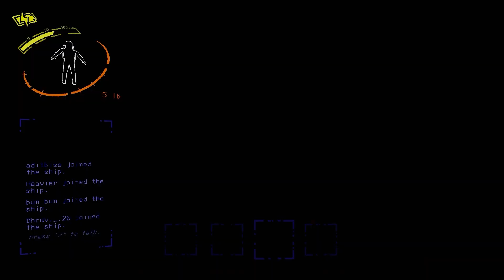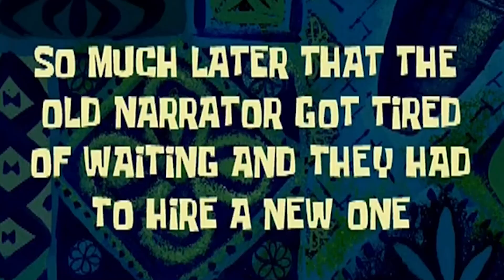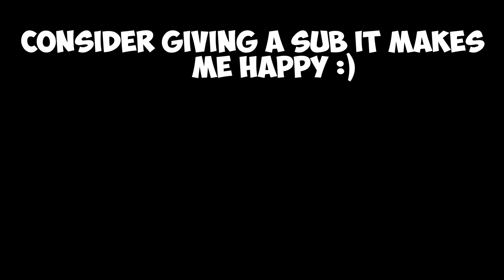thats why your dad left / Lethal Company [ Part 3 ]